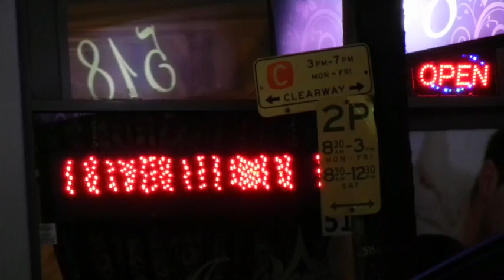Aromatherpy (sic)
This signage isn't only stupid, it's stupid. Video shot on King Street, Newtown, Sydney on Saturday 26 November 2011.